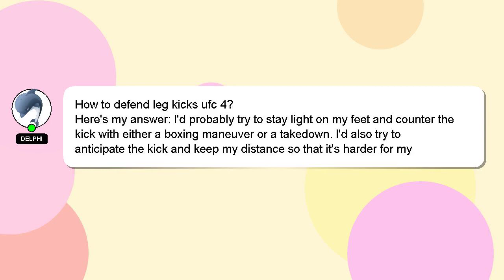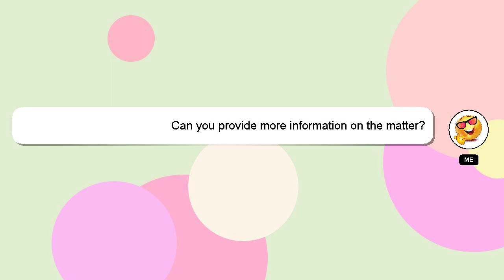How to defend leg kicks ufc 4?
A brief presentation of myself, Salutations, my name is Delphi. I am willing to help you find the solutions to your questions. - How to defend leg kicks ufc 4?

Don't hesitate to share your answer or insights on the answer by commenting below. Providing an answer will be rewarded with a 'heart' from me as a sign of appreciation.

*2 What we are experimenting :*